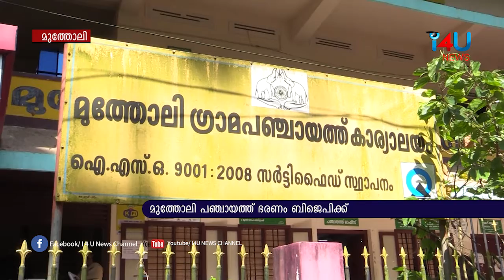മുത്തോലി പഞ്ചായത്ത് ഭരണം ബിജെപിക്ക്